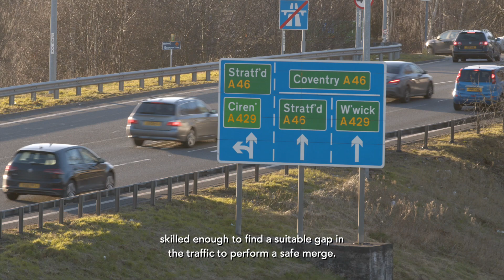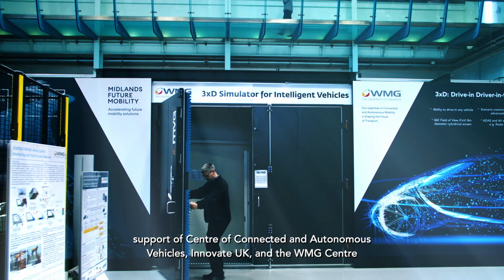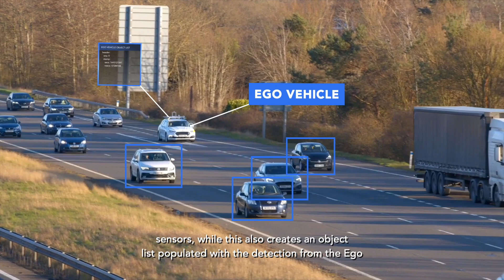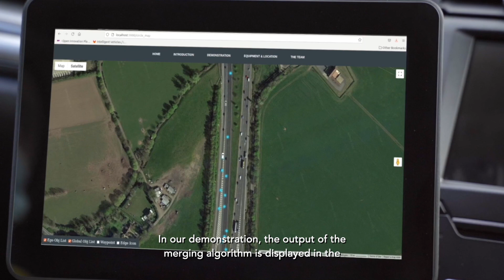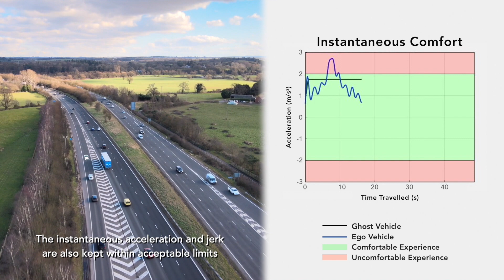AutopleX: Autonomous Cars Negotiating Complex Environments Using Vehicle-to-Everything (V2X) tech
The AutopleX project is a collaborative R&D project partially funded by the Centre for Connected and Autonomous Vehicles (CCAV) and Innovate UK, bringing together WMG at the University of Warwick and leading automotive and mobility management partners Jaguar Land Rover (JLR) and Yunex Traffic, as well as public bodies including Transport for West Midlands (TfWM) and National Highways.

WMG has led the development and implementation of a proof-of-concept demonstrator, where the onboard perception of a vehicle whilst on a motorway ramp was fused with infrastructure-based sensing received over a Vehicle-to-Everything (V2X) communication system. This created a more comprehensive understanding of the environment in which the vehicle was travelling, to enable safer, more efficient, and more comfortable navigation at high-speed junctions, such as motorway merges, supporting the future connected and automated vehicles (CAV) for level 4 autonomy.